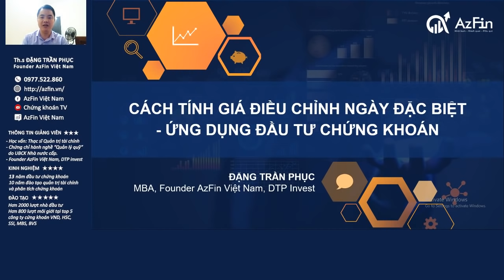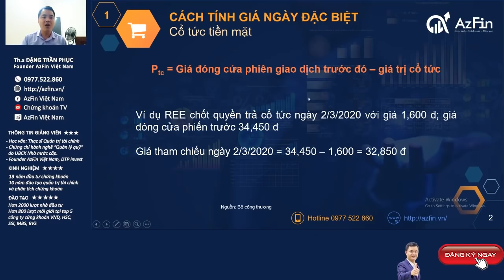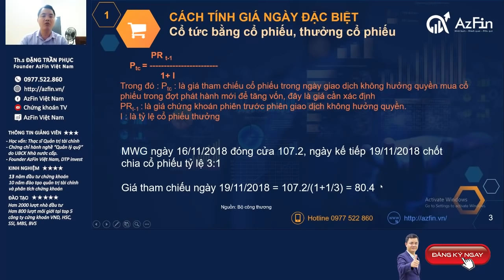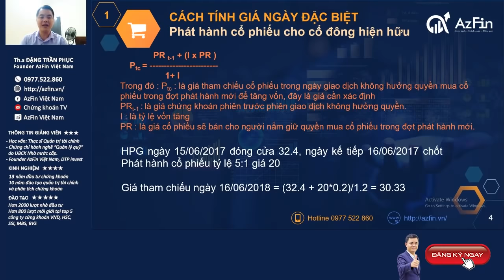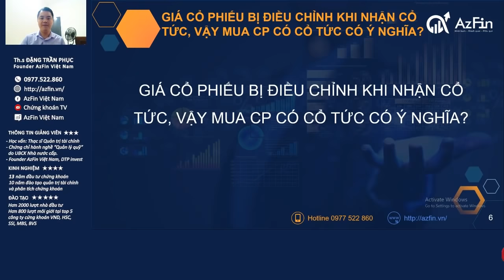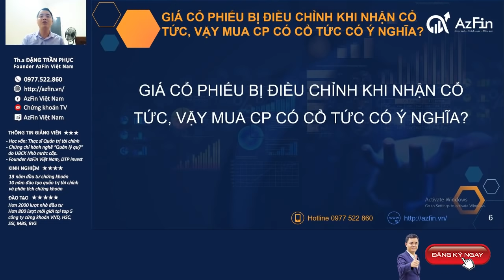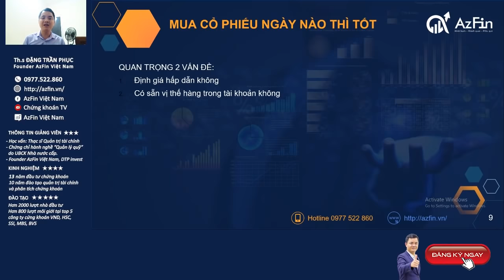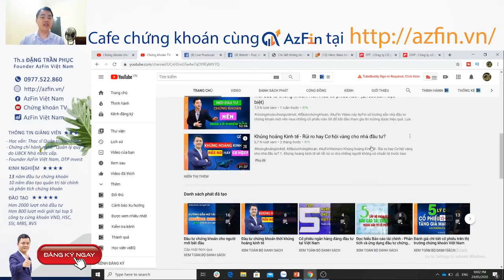Chứng khoán cho người mới👉 Cách tính giá cổ phiếu điều chỉnh ̣̣(Chi tiết nhất)✅|AzFin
Những người mới đầu tư chứng khoán mới thường xuyên bị bối rối trước mỗi lần giá cổ phiếu điều chỉnh do doanh nghiệp trả cổ tức cho cổ đông.
Trong video này AzFin sẽ hướng dẫn đầu tư chứng khóa cho người mới với chủ đề cách tính giá cổ phiếu điều chỉnh trong những ngày đặc biệt bao gồm việc trả lời 2 câu hỏi:
1. Ứng dụng tính giá điều chỉnh của cổ phiếu vào đầu tư chứng khoán cho người mới như thế nào?
2. Cổ phiếu trả cổ tức sẽ điều chỉnh vào giá của cổ đông? Vậy đầu tư chứng khoán nhận cổ tức có ý nghĩa gì với nhà đầu tư đặc biệt người mới đầu tư chứng khoán hay không?

Nội dung hướng dẫn chi tiết Giá cổ phiếu tham chiếu (điều chỉnh) trong những ngày chốt quyền sau:
1. Nhận cổ tức bằng tiền mặt
2. Nhận cổ tức bằng cổ phiếu hoặc thưởng cổ phiếu
3. Phát hành cổ phiếu cho cổ đông hiện hữu
4. Vừa trả cổ tức bằng tiền, vừa  trả cổ phiếu

Giá cổ phiếu bị điều chỉnh khi nhận cổ tức thì của cổ phiếu có cổ tức có ý nghĩa gì không?
Nhà đầu tư chứng khoán mới ứng dụng như thế nào để đầu tư chứng khoán cho hiệu quả?
👉Tóm lại mua cổ phiếu ngày nào tốt? AzFin sẽ chia sẻ chi tiết trong video này, mời các bạn cùng xem

👉 Mời các bạn tham khảo thêm những bài học kinh nghiệm khác trong đầu tư chứng khoán cho người mới bắt đầu tại đây:
+) Hướng dẫn đầu tư chứng khoán cơ bản cho người mới (Livestream giải đáp thắc mắc)
+) 5 lý do người giàu càng giàu, người nghèo càng nghèo trên thị trường chứng khoán